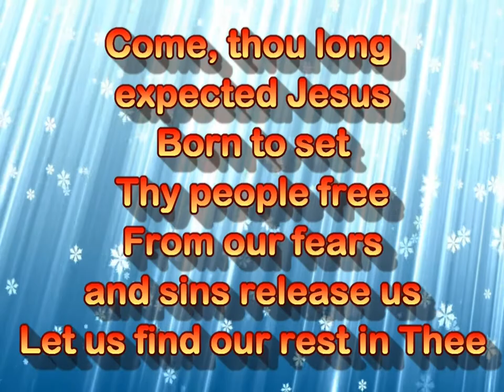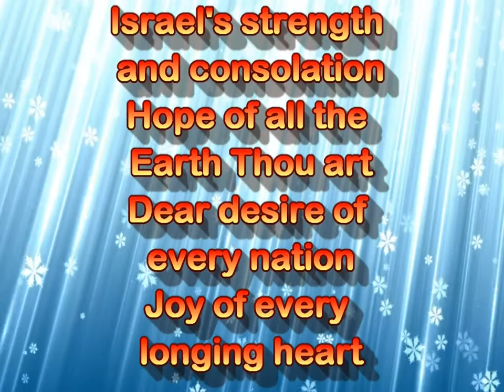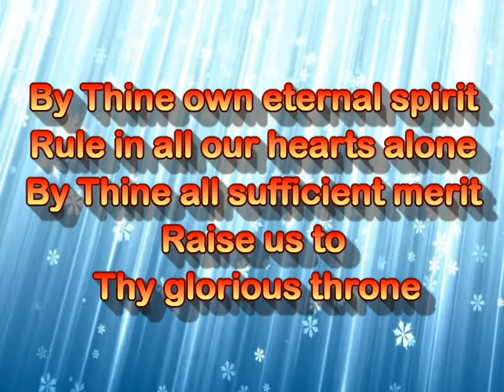Come Thou Long Expected Jesus with Lyrics (HD)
Come Thou Long Expected Jesus with Lyrics (HD).  Chris Tomlin.  Glory in the Highest Christmas Album